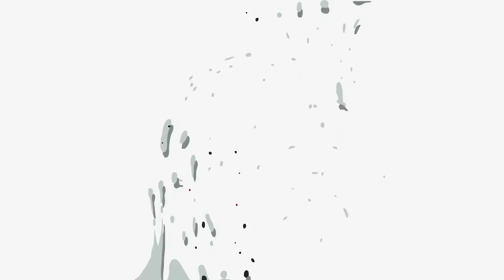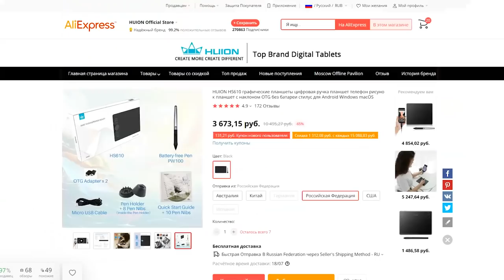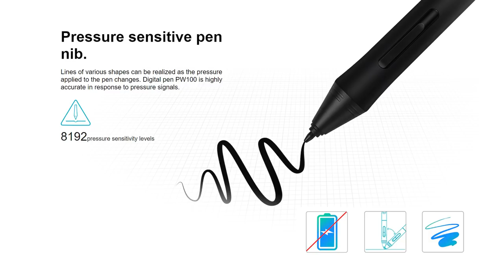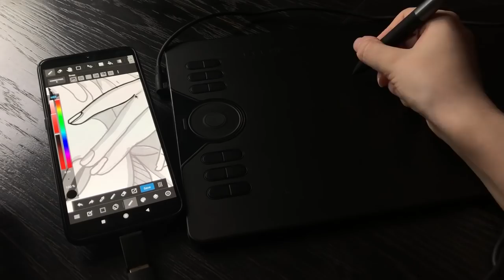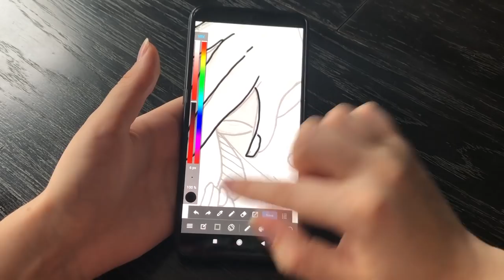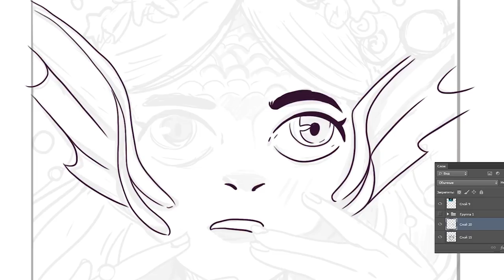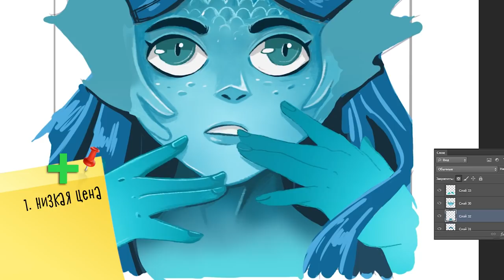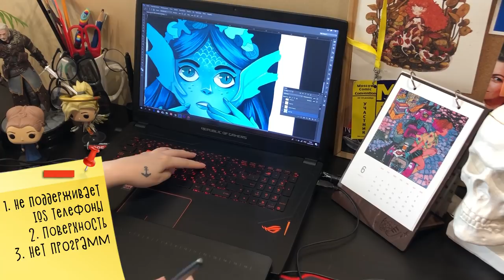Арт-баттл: Рисую на телефоне пальцем и через планшет! Обзор планшета Huion HS610